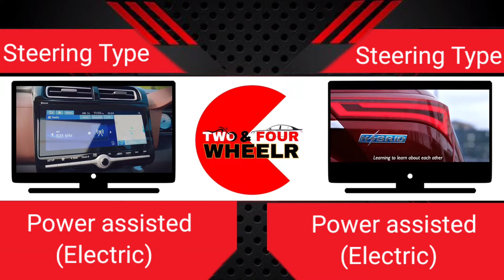Hyundai Alcazar vs MG Hector Plus comparison video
In this video we’ll walk you through:
➡️ Full detail compression

Our channel is about Car and bike related. We cover lots of cool content such as compression, review, news, facts etc.